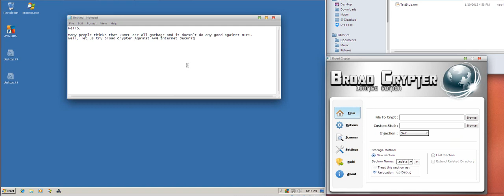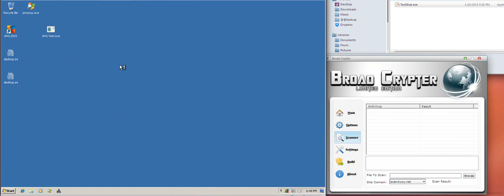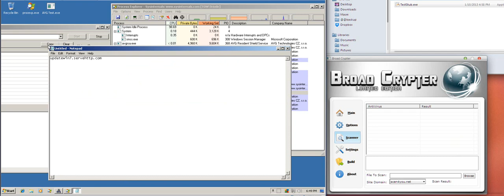Broad Crypter Vs AVG Internet Security 2015